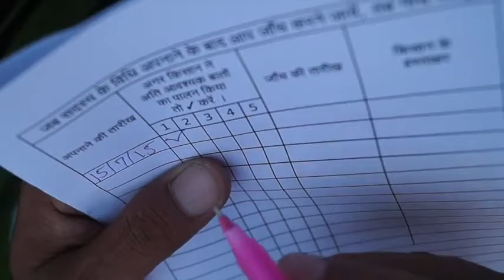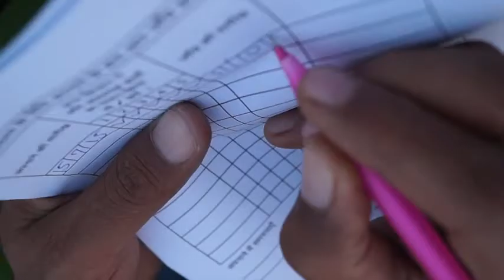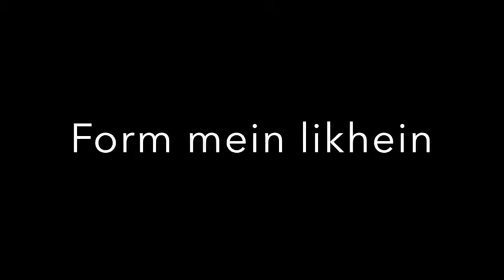Adoption verification trial